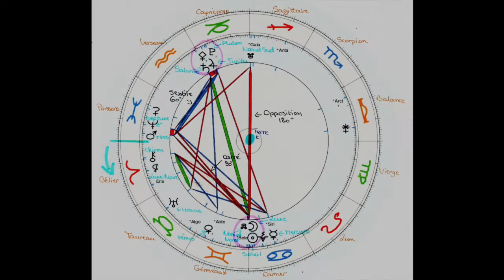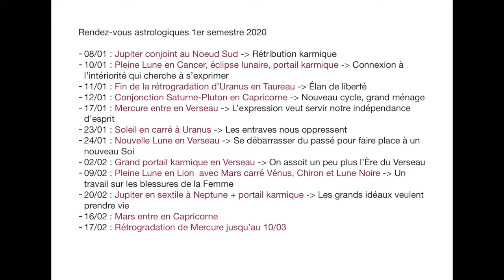1er semestre 2020 : Énergies et rendez-vous astrologiques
Dans cette vidéo sont présentées les énergies qui auront cours du 1er janvier au 30 juin 2020. Ce premier semestre est jalonné de rendez-vous importants qui offrent une gradation dans la montée en puissance de l'Ère du Verseau.

Images libres de droit. Via Pixabay
John Hain @ Pixabay
PIRO4D @ Pixabay
Simon Steinberger @ Pixabay
S. Hermann &amp; F. Richter @ Pixabay
Okan Caliskan @ Pixabay
Gerd Altmann @ Pixabay
GooKingSword @ Pixabay
Daniel Roberts @ Pixabay
WikiImages @ Pixabay
flflflflfl @ Pixabay